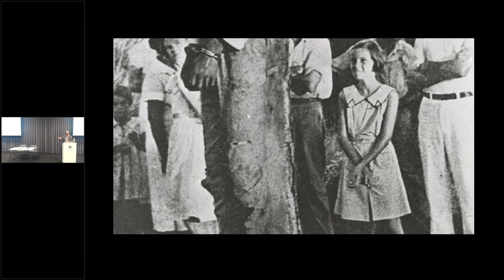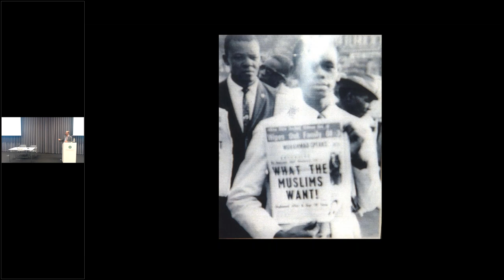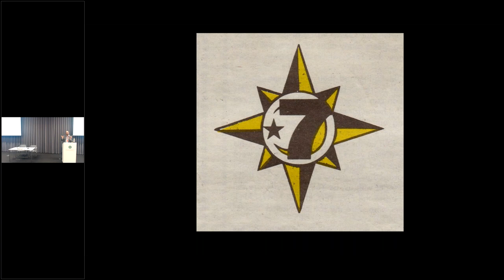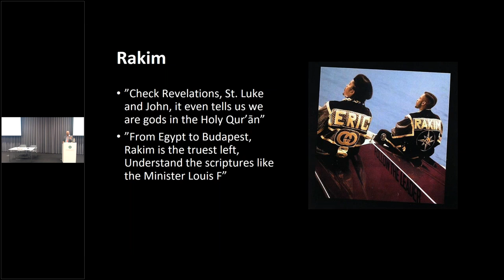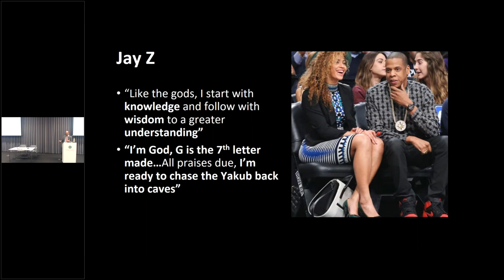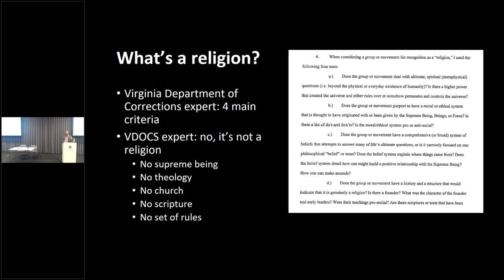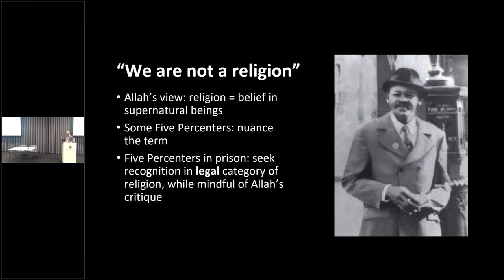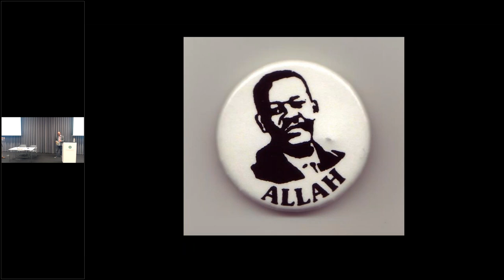The Five Percenters: Gods and Earths of New York by Michael Muhammad Knight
Part of the series Recognising Islam in Europe and North America.   The second in a series of eight lectures that presents exciting research on Muslim contexts in Europe and North America. The series will focus on issues relating to Muslim agency, creativity and strivings. What engages people and drives them to find new directions? The series will challenge conventional narratives about Islam in Europe and North America by providing stimulating, new perspectives based on recent and ongoing research.

The Five Percenters, also known as Nation of Gods and Earths,  is a specific offshoot of African-American Islamic traditions. The lecture by Michael Muhammad Knight, University of Central Florida,  introduces the movement and discuss its ideas about the world.  Knight will also discuss the movement’s huge significance for creativity (not least regarding Hip-Hop and language), social ethics and personal empowerment.